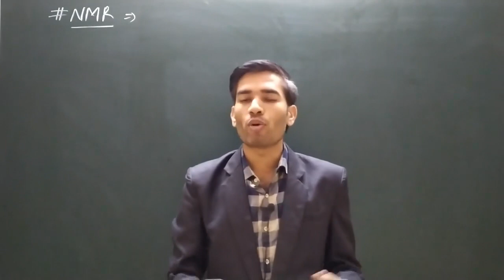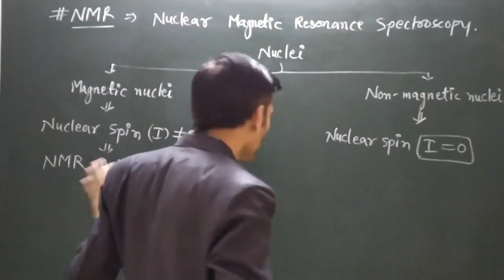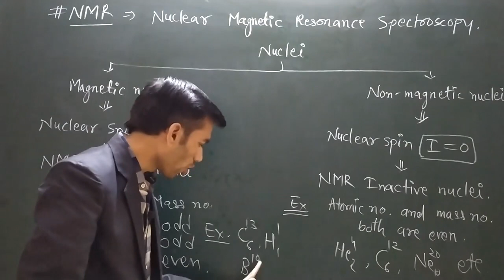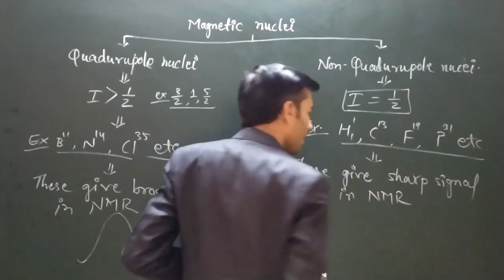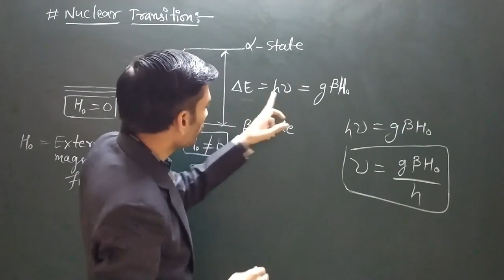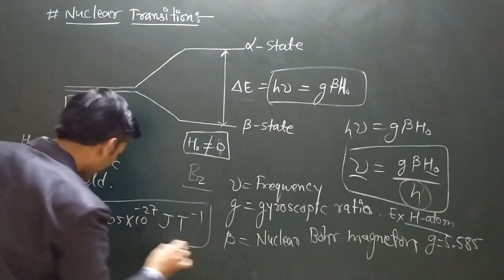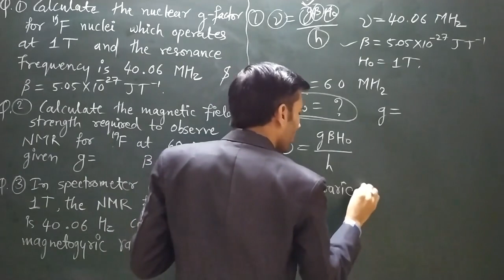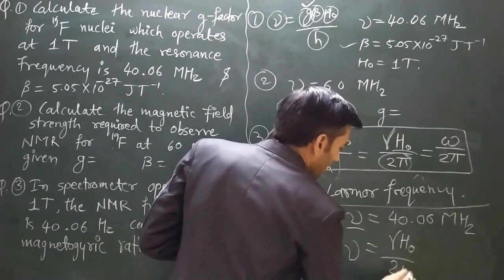NMR Spectroscopy | Nuclear Magnetic Resonance | NMR Spectoscopy for CSIR NET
My Tripod
My Dream Camera
My Mic
My Pen Tab
My Vlogging Tripod
My Speakers
Inorganic Chemistry Books
Organic Chemistry Books
Physical Chemistry Books

In this video we will discuss the basics of NMR Spectroscopy. It is most important topic for CSIR NET Chemical Science.